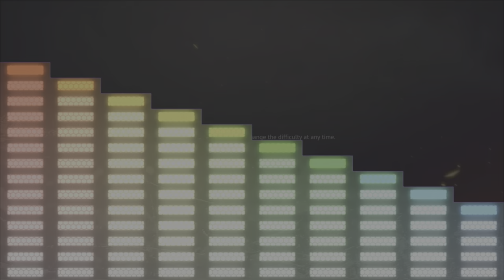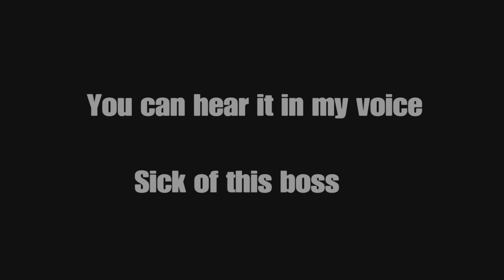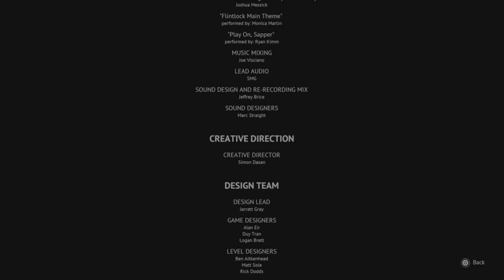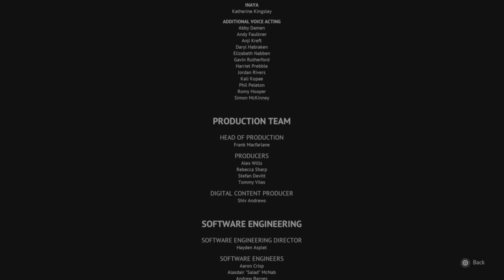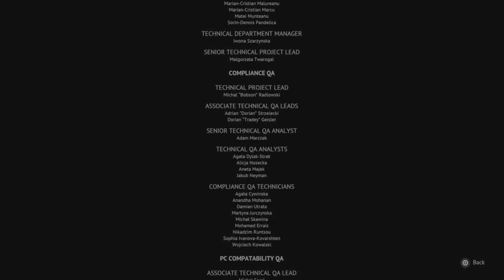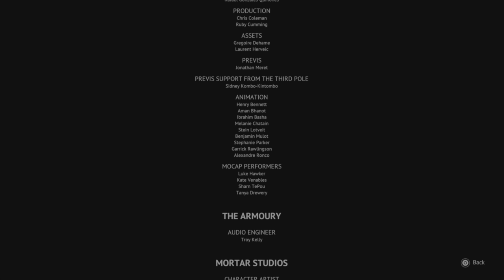Flintlock Siege Of Dawn (URU) The Gate Keeper.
I enjoyed the game, but that's just me.

To me this game is just chill not really taken too seriously, It just seems like a quick and easy souls like.

 / cosimo-fogg

 • 'Jazzaddicts' by

Artist-
Cosimo Fogg

 / cosimo-fogg

 / artist  .

 • 'Jazzaddicts' by Cosimo Fogg 🇰🇷 | Jaz...